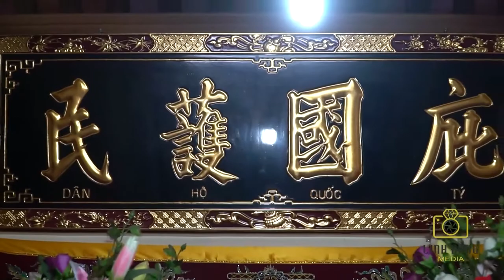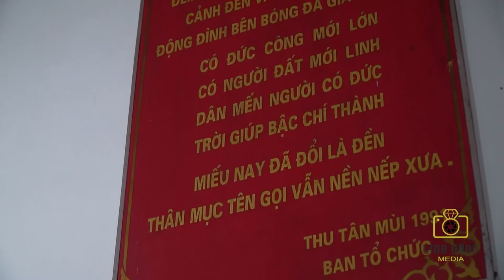Bí Ẩn Ngôi Đền Thiêng Phụ Nữ Đến Xin Cho Chồng Bỏ Rượu, Bỏ Đánh Đập Vợ Con Ở Ninh Bình